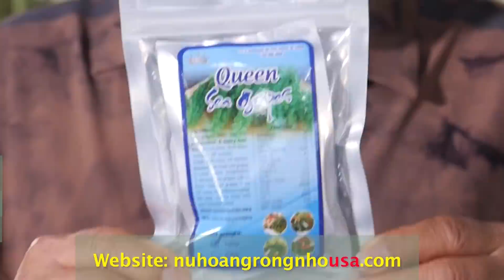ĂN SÒ ĐIỆP, MỰC CHIÊN GIÒN | Mc Việt Thảo Review Ẩm Thực | Chuyện Bên Lề 1490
Address:
8851 Garden Grove Blvd. #115